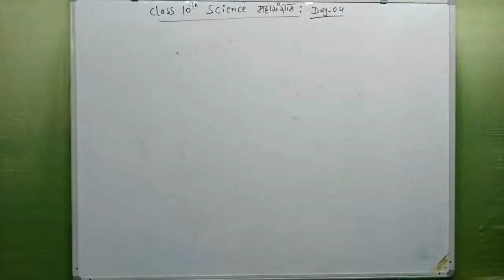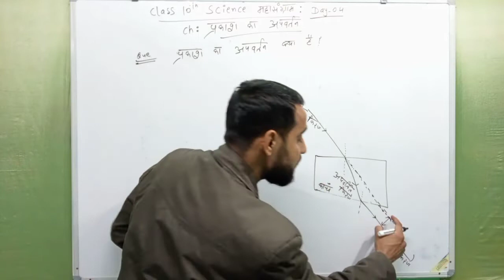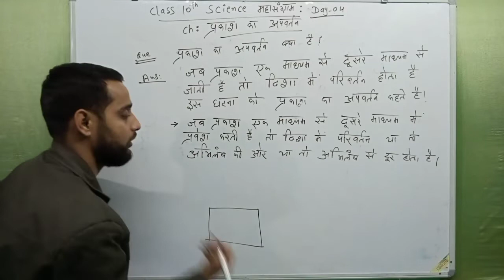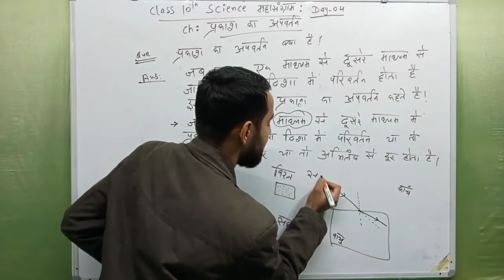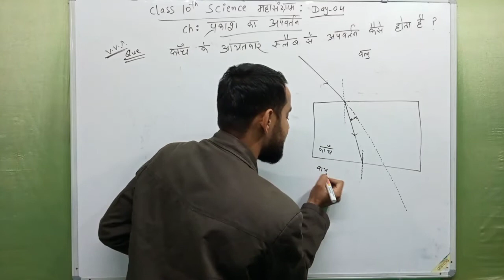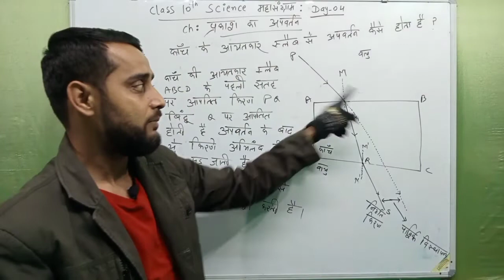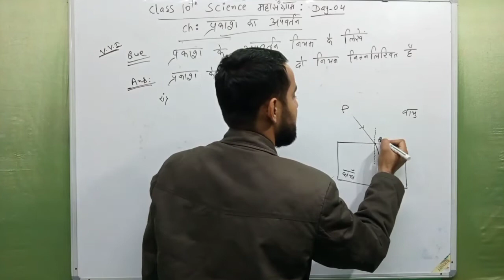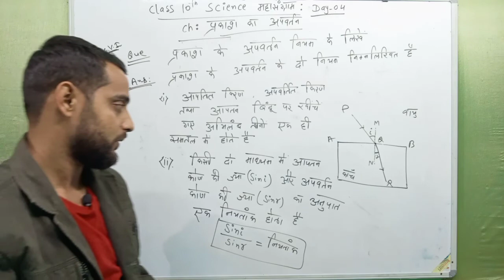Bihar Board Class 10 Science महासंग्राम | Day 4 | महत्वपूर्ण प्रश्न व्याख्या सहित | Crash Course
Objective question discussion part 2
Bihar Board class 10th Science Objective